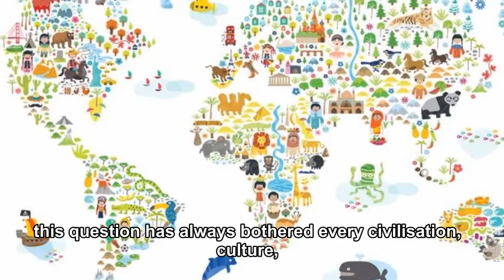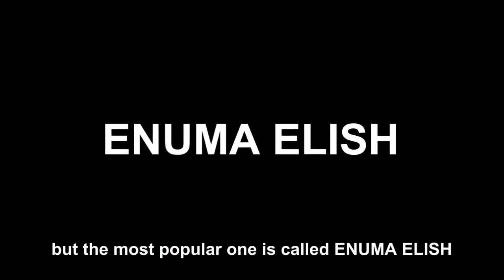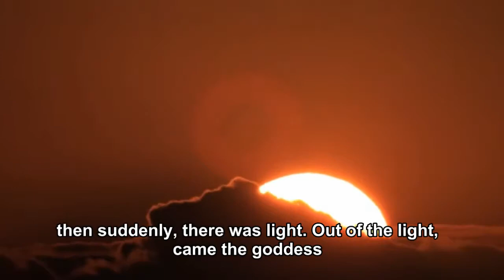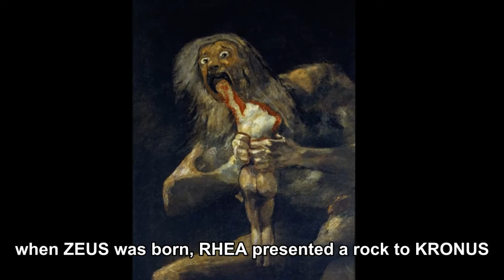Mayan, Norse, Chinese, Vikings, Mesopotamia, Egyptian and Sumerian creation stories.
Where do we come from,how was the world made,why do we exist, and who or what made us? These questions has always bothered every civilization, culture,culture, religion, tribe, and humans that existed on this planet and will still be asked by those that are yet to come. Every ancient civilizations from different parts of the has had their own creation myth, from the belief that the universe was created by the gods to the middle ages monotheist belief the the universe and man was created by God then to the big bang theory, to the Darwin's theory of evolution to the theory that human were created by ancient aliens. Findout in this video, the ancient civilization believes about how our world was created.

Get my video editing tutorial for #5,000 ~ $14 only (Tutorial was made by me).
✓ You have lifetime access
✓ Free usage support via WhatsApp for 30days
✓ 3hrs+ course.

You'll get a shout-out on my next 3 videos and some other things as my patron